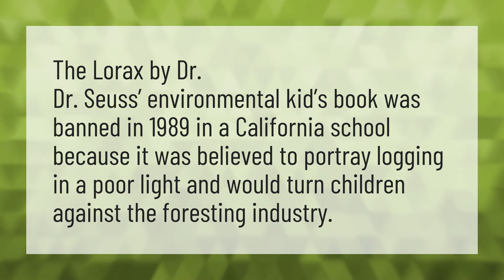Why is The Lorax banned?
Dr Seuss • Why is The Lorax banned?